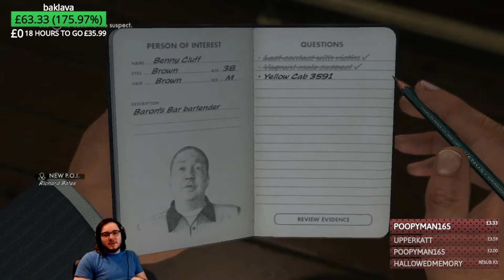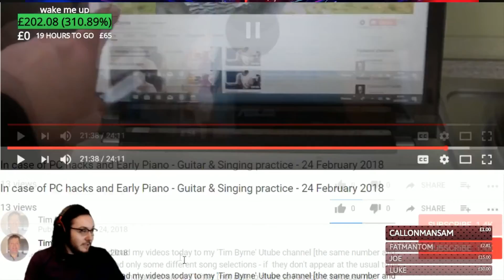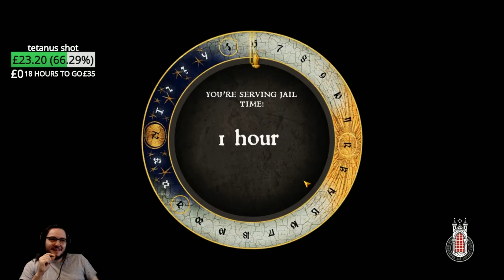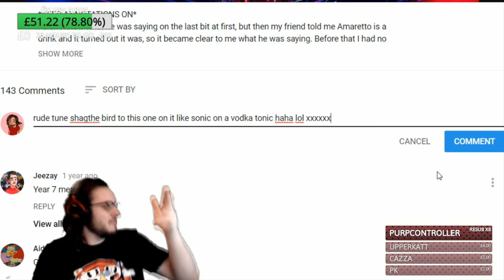Kaneisnotgood: Best of February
I stream 4 days a week, come thru and join the fun xox